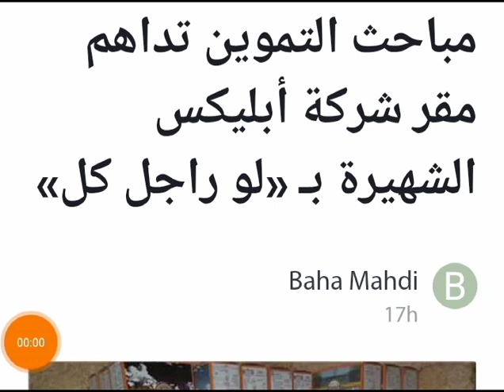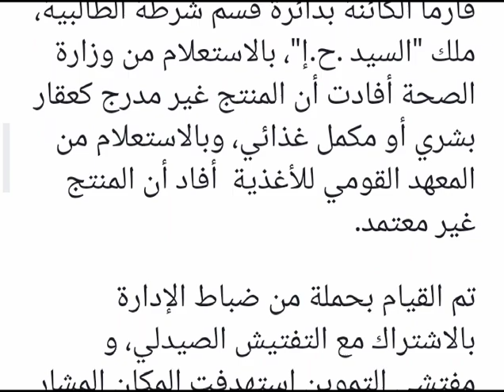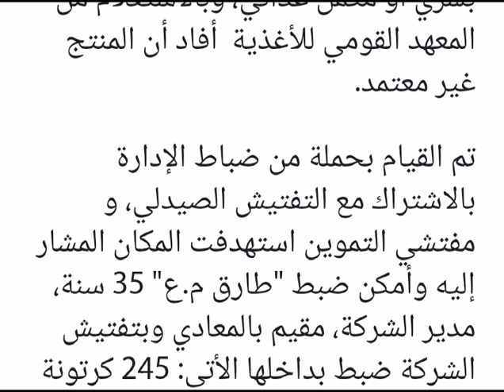مفاجاة بخصوص منتج ابليكس للتخسيس لو راجل كل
tHI2JZzym_wQdjVtgonDA